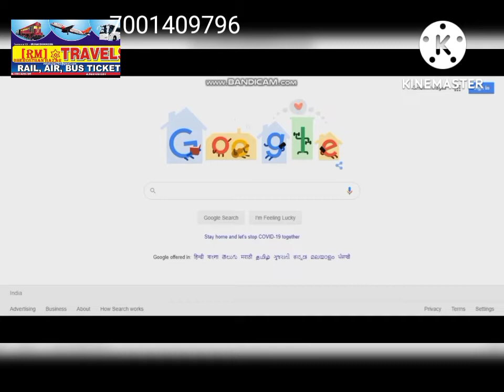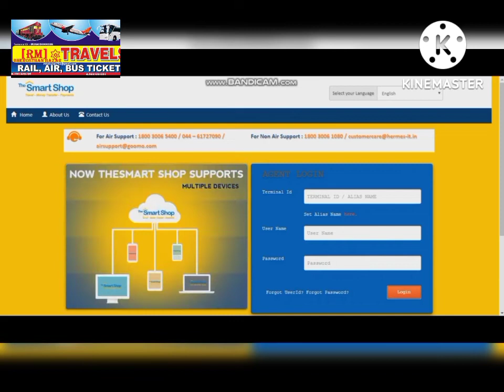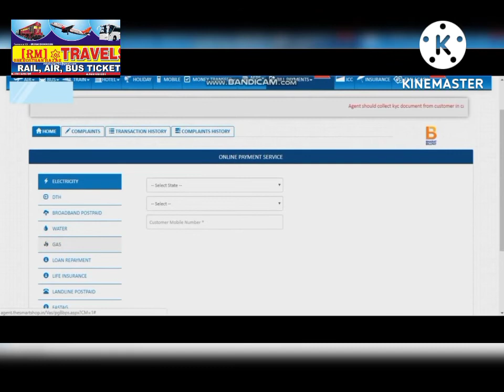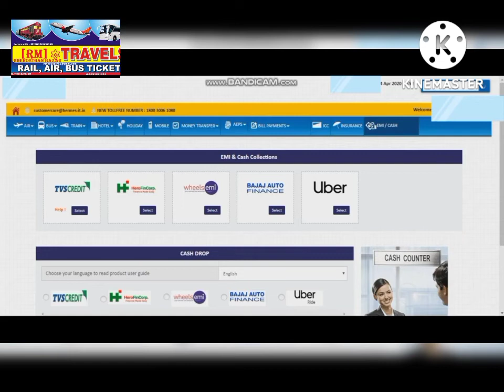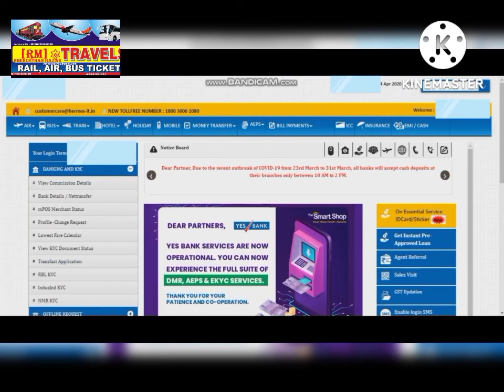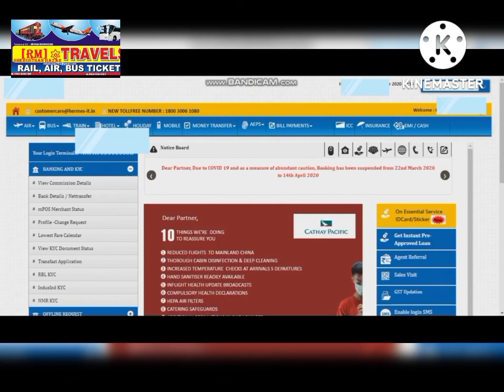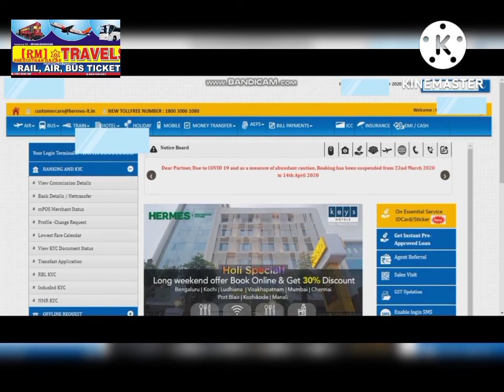the Smart Shop features